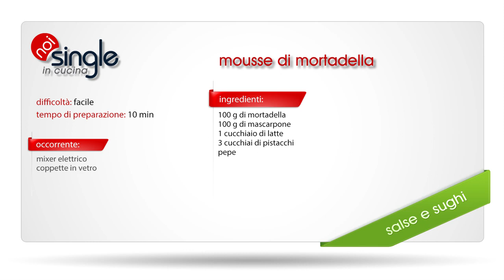Mousse di mortadella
La mousse di mortadella è una preparazione che non ha bisogno di cottura. Cremosa e compatta, si può spalmare sui crostini, sulle pizzette bianche o sulle fette di pane. La mousse di mortadella è ottima anche per farcire la classica pizza bianca del fornaio. Il suo sapore è decisamente ruffiano!

Difficoltà: facile
Preparazione: 10 min
Costo: basso

Ingredienti:
100 g di mortadella
100 g di mascarpone
1 cucchiaio di latte
3 cucchiai di pistacchi
pepe

Procedimento:
Prepariamo la mousse di mortadella con pochi e semplici passaggi.
Tagliamo grossolanamente la mortadella per facilitare il lavoro del frullatore a immersione. Ora inseriamo i pistacchi nel bicchiere del mixer. Li tritiamo per alcuni istanti ed inseriamo, subito dopo, la mortadella che abbiamo tagliato a pezzetti. Aggiungiamo una buona macinata di pepe verde, ci regoliamo secondo il nostro gusto, e il mascarpone che abbiamo diluito con un cucchiaio di latte per non renderlo troppo duro. Chiudiamo il mixer e procediamo a frullare il composto per alcuni istanti, il tempo che gli ingredienti si amalgamano fra loro, quindi 40 o 50 secondi saranno sufficienti. Possiamo controllare il risultato assaggiando la mousse di mortadella con un cucchiaino.
Appena abbiamo raggiunto una buona consistenza, cremosa ma compatta, la versiamo in un boule di vetro e la mettiamo in frigorifero per circa 30 minuti.
Il freddo la compatterà e sarà piacevole poterla spalmare. Usiamo la mousse di mortadella per farcire crostini, pizzette bianche e fette di pane.

Per altre info e novità potete seguirmi anche sulla pagina facebook o sul profilo instagram